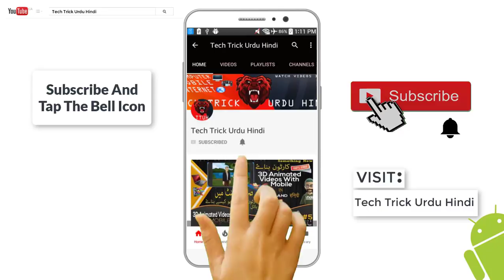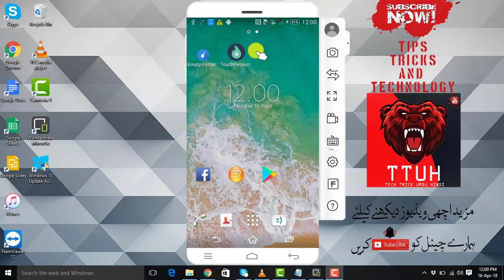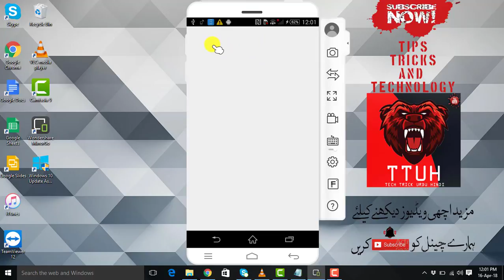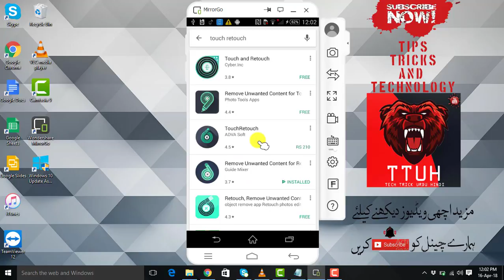Save your Mobile & Install Most Secret App For Android Users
Save your Mobile & Install Most Secret App For Android Users By Tech Trick Urdu Hindi

Friends is video me app sekhain gay kay kis trha app apni pic ko photshop kiye beghir edit kar skty hain .to video ko samjhne kay liye start se end tak dekhye aur channel ko zaroor subscribe karain.